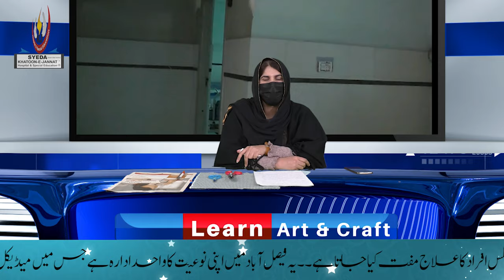How to Use, Types & Instruction of Scissors? | Ms. Shamim Ashfaq | SKJT Productions Exclusive | 2021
Vocational education is education that prepares people to work as a technician or to take up employment in a skilled craft or trade as a tradesperson or artisan. Vocational education is sometimes referred to as career and technical education.

A vocational school is a type of educational institution specifically designed to provide vocational education.

Vocational education can take place at the post-secondary, further education, or higher education level and can interact with the apprenticeship system. At the post-secondary level, vocational education is often provided by highly specialized trade schools, technical schools, community colleges, colleges of further education (UK), vocational universities, and institutes of technology (formerly called polytechnic institutes).

Historically, almost all vocational education took place in the classroom or on the job site, with students learning trade skills and trade theory from accredited instructors or established professionals. However, in recent years, online vocational education has grown in popularity, making learning various trade skills and soft skills from established professionals easier than ever for students, even those who may live far away from a traditional vocational school.

The World Bank's 2019 World Development Report on the future of work suggests that flexibility between general and vocational education particularly in higher education is imperative to enable workers to compete in changing labor markets where technology plays an increasingly important role.

Trends have emerged in the implementation of TVET and skills development worldwide. From the late 1980s onwards a number of governments began to emphasize the role of education in preparing learners effectively for the world of work. This school of thought, termed "new vocationalism", placed the skills needs of industry at the center of discussions on the purpose of public education. TVET and skills development were viewed as an important component in promoting economic growth in general and addressing youth unemployment in particular.[3] In recognition of this, United Nations Sustainable Development Goal 4 advocates the expansion of equitable access to TVET needs in order to substantially increase the number of youths with relevant skills for decent work.

General education systems had not been effective in developing the skills that many young people needed to secure employment in the industry. The late 1980s and early 1990s saw the introduction and expansion of new vocational curricula and courses, often developed in collaboration with industry, and an increase in the variety of work-based learning routes on offer to young people.